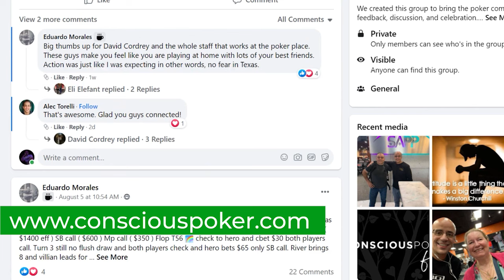He 6-BET Me and I Have ACES! | Wynn Poker Vlog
Hopped into the $10/$20/$40 NL game at the Wynn, and we're playing the "stand up game" where the last player to win a pot has to pay everyone a $200-$300 bounty. Things get wild when I get dealt aces and decide to get tricky.